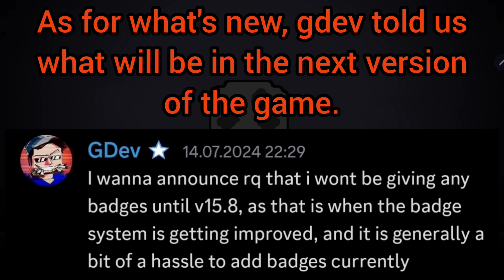Gorebox animosity v15.7.3 news! badges update v15.8.0! soon update! gorebox on tablet!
It's hard to aim and click some buttons on the tablet